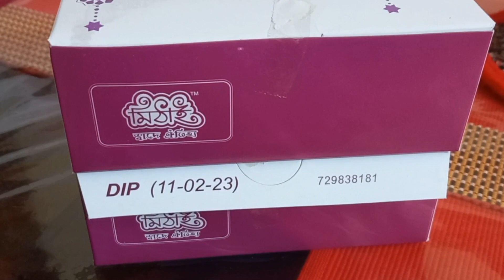Exam Result A+ Celebration |পরীক্ষায় রেজাল্ট A+ উৎযাপন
Lazim's Exam Result A+ Celebration | লাজিম এর পরীক্ষায় রেজাল্ট  A+ উৎযাপন  |

যখন লাজিম আমাদের বাড়িতে বেড়াতে এসেছিল, তখন সে জানতে পেরেছিল যে সে পরীক্ষায় রেসাল্ট  এ + পেয়েছে।
আমরা বাড়িতে কী মজা করেছি তা এই ভিডিওতে আছে  |

কত পয়েন্টে কি গ্রেড sscহযরত শাহজালাল রঃ ও হযরত শাহপরান রঃ মাজার শরীফ
হযরত শাহজালাল মাজার | Hazrat Shahjalal Mazar | সিলেট ভ্রমণ | Sylhet Tour | Ohab Traveler
হযরত শাহজালাল (রাঃ) মাজার, সিলেট।
shlpi sorif uddin soang
শরিফ উদ্দিন। বাবা শাহজালালের গান। সিলেট বাসি ধন্য হলো পা রাখিলো শাহজালাল।Sharif Uddin baba shalalal
শাহজালাল মাজার সিলেট - দেখুন মাজারের পুকুরের বড় বড় গজার মাছ কূপের মাছ,কবুতর - Makarim Sylhet
Hazrat Shahjalal Mazar | Shah Jalal (R) Biography | হযরত শাহজালাল (রহ) এর মাজার শরীফ
বিয়ে বাড়ির বাবুর্চি। Prank King | Sakib Siddique | Ananna Islam | Jamrul Razu | Bangla NewNatok 2023
হযরত শাহ জালাল (রা:) মাজার শরীফ,সিলেট
Metro rail in dhaka ticket katar niyom | Dhaka metro rail travel update |
A Journey of Discovery and Adventure | The Dhaka metro rail travel |
শাহপরান আউলিয়া জালালী কইতর খাইয়া জিন্দা করিয়া দিল পাখা উড়াইয়া
হযরত শাহজালাল রহমতুল্লাহি আলাইহি মাজারের কিছু দৃশ্য (1)
৭ই ভাদ্র মুজিবুল বশর মাইজভান্ডারি কেবলা কাবার খোশরোজ শরীর 🙏❤️
লাল টুকটুকে বউ | Prank King | Rafsan Imtiaj | Saila Sathy | Jamrul Razu | Bangla New Natok 2023
Hazrat Shahjalal Mazar Sylhet | HABIB
সিলেট শাহজালাল মাজার। এবং সাথে রয়েছে বড় বড় গজার মাছ এবং কবুতর।।। @life of village!
হজরত শাহজালাল (রঃ)এর মাজার সিলেট।
Hazrat Shahjalal Majar | Sylhet | Places to visit in Sylhet 2023 | শাহজালাল মাজার সিলেট | Daywick |
শাহ জালাল রহঃ মাজার সিলেট।mdmilon
ঢাকা মেট্রোরেলে চড়ে দিয়াবাড়ি ।। Dhaka Metro Rail ।। Azwa Ehtesham
৭ অক্টোবর চালু হচ্ছে অত্যাধুনিক থার্ড টার্মিনাল, থাকছে যেসব সুবিধা | Third Terminal | Airport | News
শাহ মোস্তফা মাজার মৌলভীবাজার,-দেখুন মাজারের পুকুরের বড় বড় গজার মাছ | Shah Mustafa Mazar Sylhet,
Cheraman Jumma Masjid,Kodangallur
Shahjalal Mazar Sylhet | দেখুন শাহজালাল মাজারের পুকুরের বড় বড় গজার মাছ, কূপের সোনালী মাছ, কবুতর
ঢাকা মেট্রোরেলে ভ্রমণ
শাহজালাল মাজারে মৃত্যুর মিছিল উইপোকার মত শুধু লাশ বেড় হচ্ছে-sylhet news today-shahjalal mazar bonna
Shah Poran Mazar Sylhet | দেখুন অলৌকিক শক্তির অধিকারী হযরত শাহপরান রহঃ দরগা সিলেট মাজার শরিফ
South Asia's first underwater tunnel to be completed in October in Bangladesh |
shahjalal mazar fish ।। শাহজালাল মাজারের এর মাছ গুলো আসলে মাছ নাকি জিন |
Metro Rail Diabari Travel | A Journey of Discovery and Adventure | Diabari | Solo Adventure Tips |
হযরত শাহজালাল মাজার | Hazrat Shahjalal Mazar |Vlog 10 | Sylhet Tour, EP: 03
শাহজালালের পূর্ণভূমি সিলেট এই শহর আইলে বুঝবা |
হযরত শাহজালাল (রহঃ) এর মাজারে কবুতর ৷ Piegeon. Travelling |
Exploring | Hazrat Shahjalal Mazar | A Journey of Discovery and Adventure Tips |
Shahjalal Er Eshker Agun | শাহজালাল এর এশকের আগুন | Shorif Uddin | Full Album | Bangla Vandari Gaan |
mayabi jhorna jaflong |
Rangamati |
dhaka metro rail |
metro rail |
tiger attack |

 | bashundhara city shopping mall food court | benapole border news today | birthday menu | birthday wishes son | bisnakandi sylhet Bangladesh | cinematic Thailand | colmar | colmar Christmas | dhaka city | dhaka metro rail mrt pass | dhaka rain | dhaka to cox's bazar by train | diabari kashful | eritrean movie | flower tree | hotels in Sylhet | hsc physics 1st paper chapter 2

"Content Rights & Permission:
TravelTales Unlimited has the sole rights of all contents, and it does not give permission to any business entity or individual to use these contents except Kiron (KIRON Media Limited).
This Channel is the Based-on News and Current Affairs.